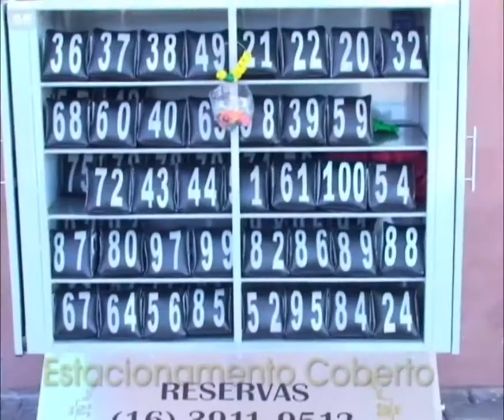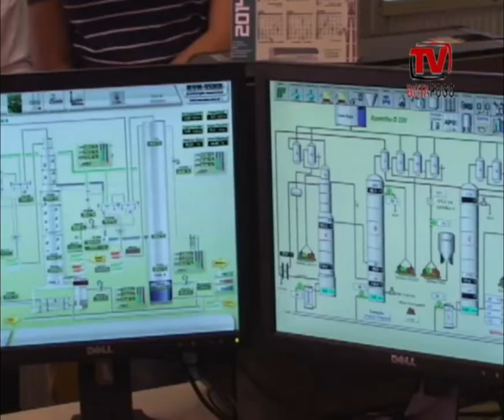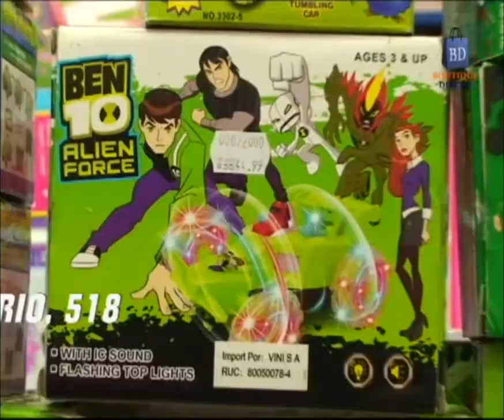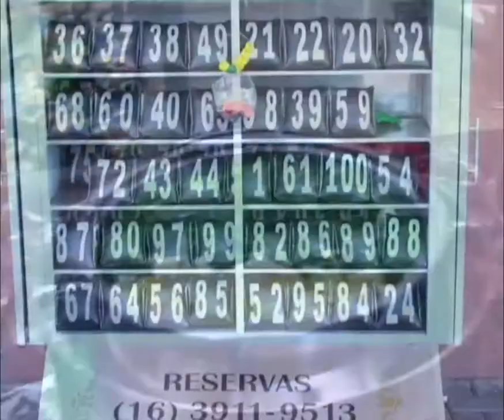TV Botafogo - Edição#51 - 26/05/2014